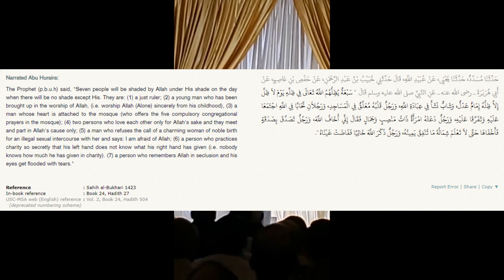Texas Muslim Bros Adventures Day 2: Under The Shade Intensive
Day 2 was a mix of intense learning by the speakers at the intensive, and goofing off with the boys. We had so much fun, and made tons od memories while at the Memphis Islamic Center.